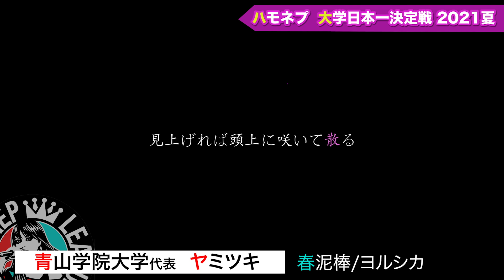【青山学院大学】ヤミツキ/「春泥棒（ヨルシカ）」全国大会出場決定！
「全国ハモネプリーグ 大学日本一決定戦 2021夏」開催決定！
出場グループの応募動画を一挙大公開♪

【配信コンピレーションアルバム】
「青春アカペラ甲子園 全国ハモネプリーグ～2020夏～/～2021冬～」ただいま配信中！

全国ハモネプリーググッズ 【フジテレビe!ショップ】にて販売中！

【フジテレビ♪フジメロ】
ハモネプ2021冬 出場グループ＆フジテレビアナウンサーグループの歌唱曲・配信中！

Faniconにて、ファンクラブでしか見られない生配信等展開中！